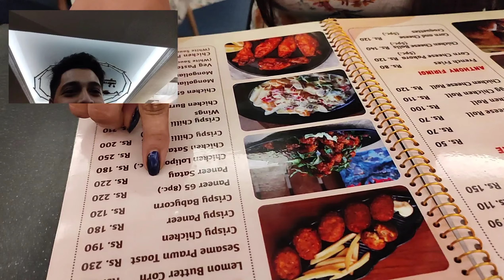Our Cafe Date after a Long Time | RR Cafe | Serampore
Hello everyone, hope you all are doing absolutely fine.

RR Cafe :
Location- 528, SH6, Maniktala, Serampore, West Bengal 712201

Vlogging gear:-
Mobile- Redmi Note 10 pro Max
Mini Mobile Tripod- Digitech
Gimbal- Hohem iSteady pro

Do follow our other travel videos

* 1650 kms in 32 hours | Noida to Alipurduar (WB)|

* Fire PHUCHKA & PiZZA PHUCHKA

*Jayanti Forest in Monsoon

*Trip To Jim Corbett | Trailer | Couple Goal

*Dangerous Rafting at Rishikesh